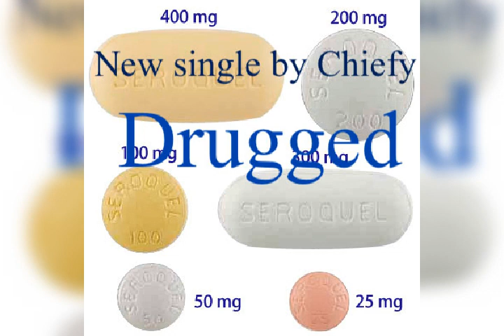Gfm.Chiefy -- Drugged [official audio] Prod. By Pe Young Drama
Follow: pe_young_drama on Instagram
Follow: Gfm.chiefy on Instagram